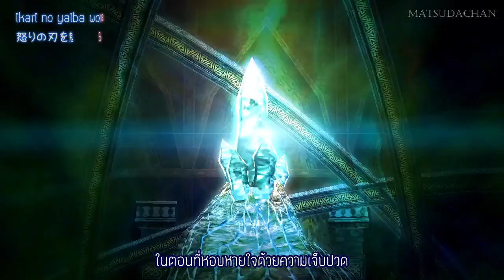[TH SUB V.2] Eiyuu Densetsu Sen no Kiseki II Opening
Song : Senkou no Yukue
Artist : Kanako Kotera